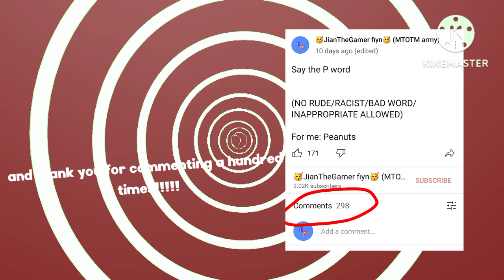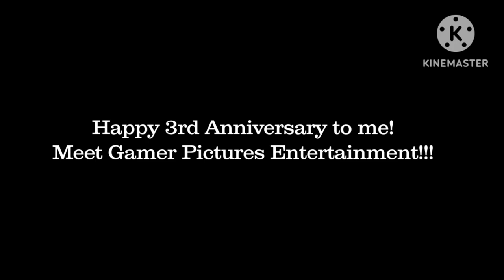TODAY'S MY 3RD ANNIVERSARYYY!!!!!!!!!!!! + New Render is arrived!!!!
Thank you all guys for supporting my channel!

Comments/tags:
etc.